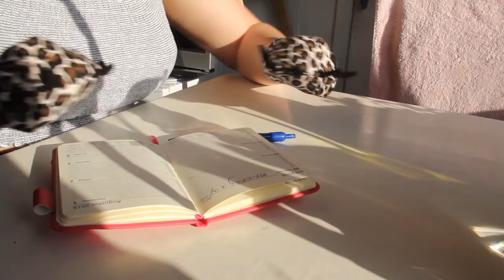What would it be like to lose your hands?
This conceptual video was made with the question: what would it be like to lose one of our senses? I experimented with what it would be like to lose your touch. I came to the idea of how much we use our hands and how far our fingers got usin our revolution, what would it be like if we did not have hands, but for example hooves, or claws?